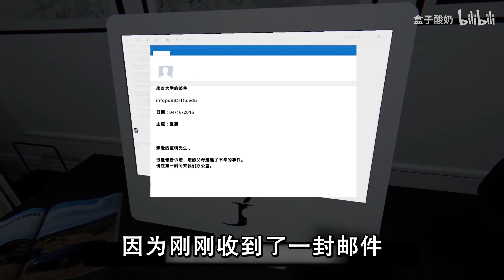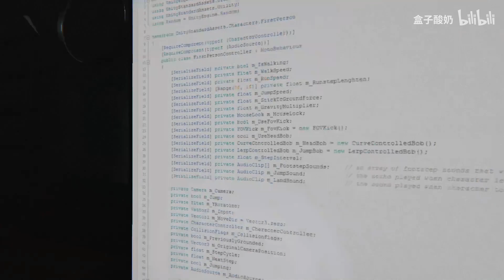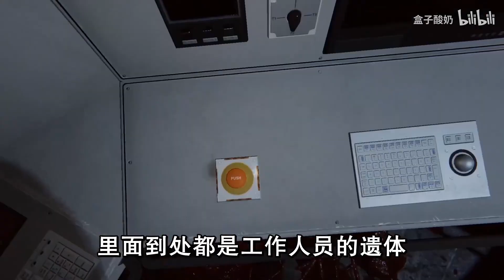“这我找谁说理去啊！”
相关游戏：《福利亚：亲爱的父亲》 《幽灵列车》
封面素材来源于网络
游戏剧情纯属虚构，里面都是十恶不赦的坏人！请勿模仿！请勿模仿！请勿模仿！
如果喜欢视频的小伙伴请务必支持一下，三连或弹幕或评论，小盒感激不尽！
三连速度=更新速度！！！
*请各位朋友务必不要在片尾歌曲歌手的评论区刷我，这样会对歌手和他们的粉丝造成困扰的，感谢！*